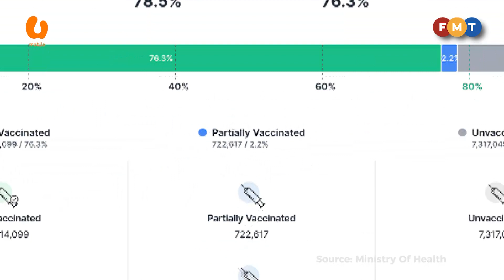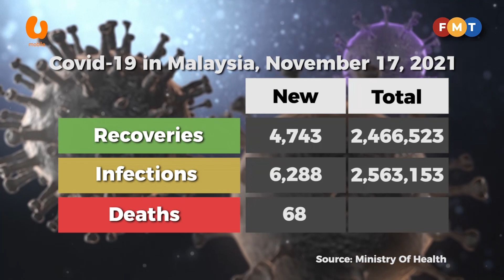Covid-19 numbers as of November 17, 2021